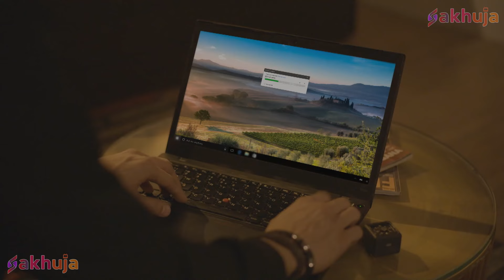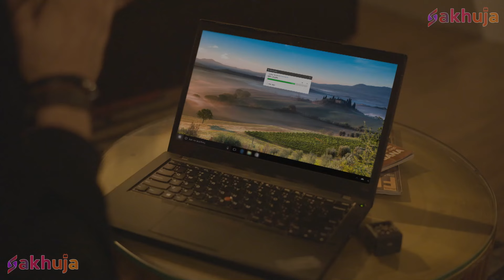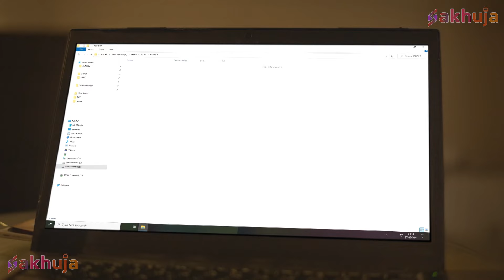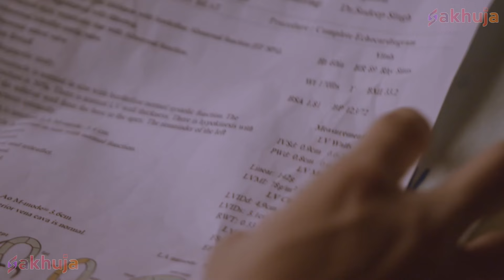क्या Hero के सामने Aliens का पर्दाफाश कर देगा Baalveer? | Hero Gayab Mode On | Best Superhero Series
One of the best destination for Superhero/Supernatural/Fantasy Serial content.
About Hero Gayab Mode On :

Episode Title - क्या Hero के सामने Aliens का पर्दाफाश कर देगा Baalveer?

बहुत पहले, अच्छाई और बुराई के बीच लड़ाई में, एक शक्तिशाली अंगूठी खो जाती है। यह कोई साधारण अंगूठी नहीं है, क्योंकि इसे पहनने वाला अदृश्य हो सकता है। आधुनिक समय में, यह अंगूठी एक शक्तिशाली व्यक्ति के पास पहुँचती है, जो सतह पर चुप रहता है और भीतर एक तूफान खड़ा करता है। यह अदृश्य हीरो आपको अपने पैरों से उड़ा देने के लिए पूरी तरह तैयार है। हीरो - गायब मोड ऑन के साथ एक रोमांचक सवारी पर जाने के लिए तैयार हो जाइए।

इच्छा, एक आकार बदलने वाली साँप, का जीवन नाटकीय रूप से बदल जाता है और जटिल हो जाता है जब वह एक इंसान, बब्बल प्रताप से प्यार करने लगती है।